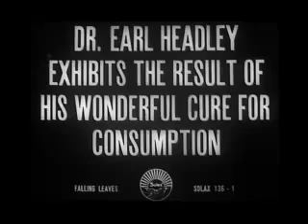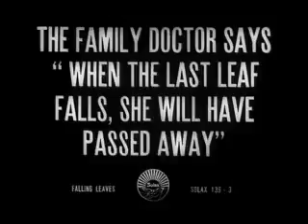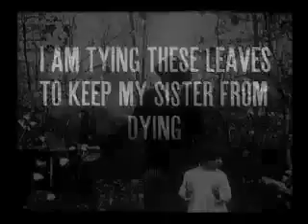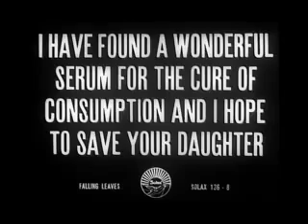Falling Leaves 1912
An Alice Guy Blanche film